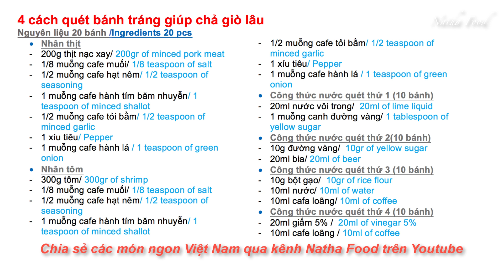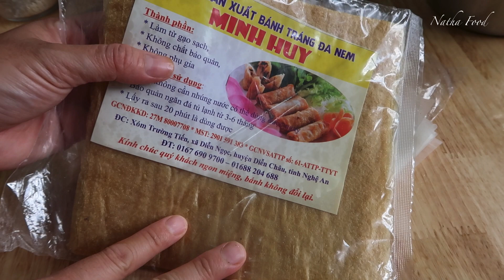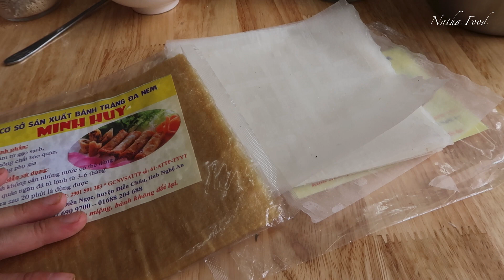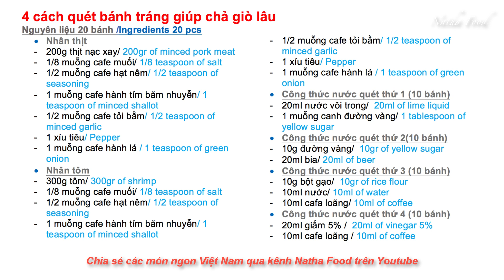Chả giò, thử 4 cách quét bánh tráng giúp chả giò giòn lâu, chả ram Bình Định || Spring roll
Hôm nay mình thử 4 bí quyết quét bánh tránh để giúp chả giò giòn lâu. Kết luận rút ra để các bạn có thể chiên chả giò giòn lâu phục vụ gia đình mình.